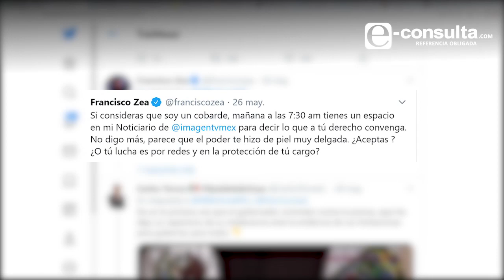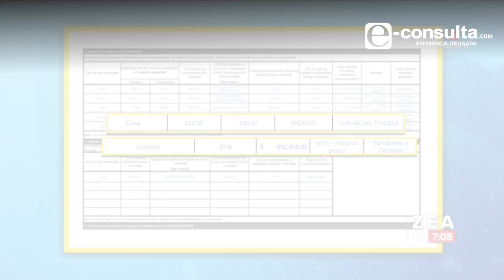Pleito entre Barbosa y el periodista Francisco Zea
El pleito se originó por las duras críticas que el periodista Francisco Zea, hizo a la Ley de educación propuesta por el gobernador Miguel Barbosa